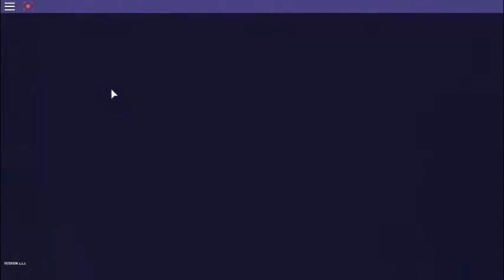Let's Play Roblox #6 [The Spongebob Movie Adventure Obby] Who live's in a pineapple under the sea?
I travel down under the sea to visit the Krusty Krab and go on a quest to save King Neptune's crown!!